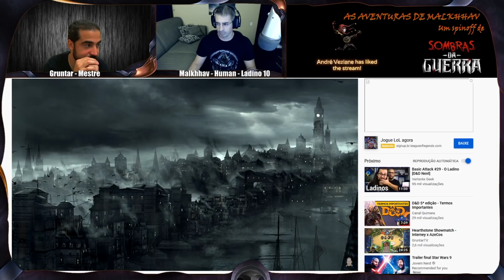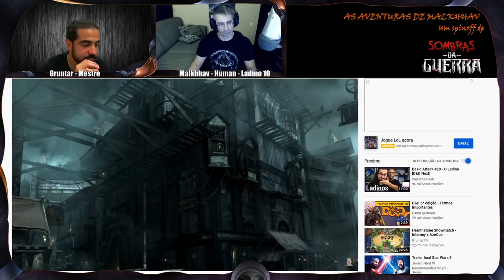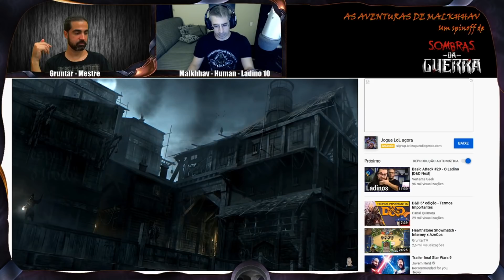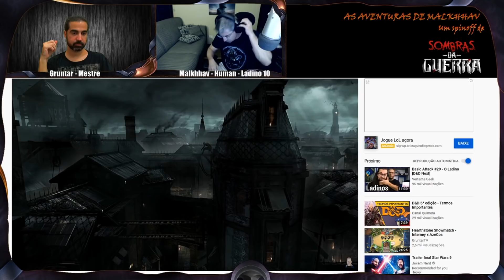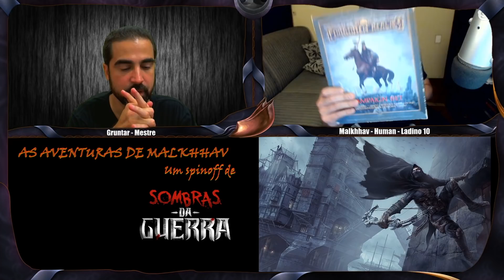As aventuras de Malkhhav - Spinnoff de Sombras da Guerra - Parte1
O que aconteceu com o ladino Malkhhav? Acompanhe aqui a história do personagem do Azecos na campanha original do Sombras da Guerra